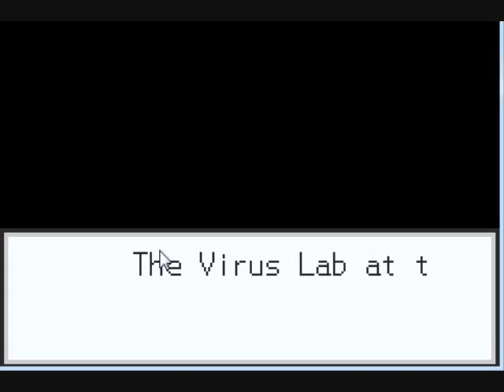Let's Play Megaman Battle Network 3: Blue Episode 1: This is MAH tutorial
Anyways we started a second Let's Play.  Do not worry fans of Super Castlevania IV, I will still continue that one as well.

We played Megaman Battle Network 3: Blue.  A game that takes place... IN THE PAST! :O  We are a kid named Local Area Network, in a science lab that studies viruses and how to fight them.  But of course MY explanations are MUCH better then the an explanation from a character in a game, so I argue with him.  Well, actually I just yell at him and he ignores me.